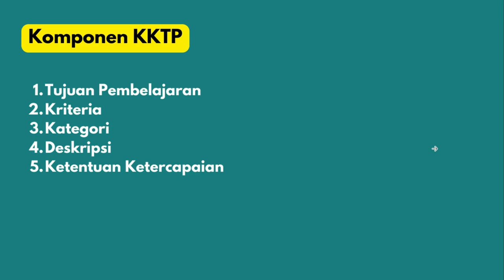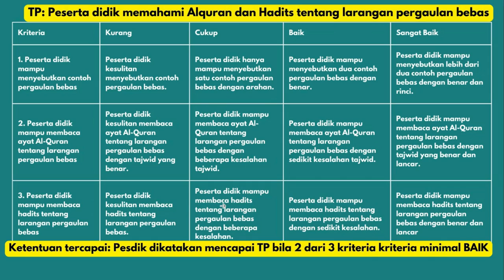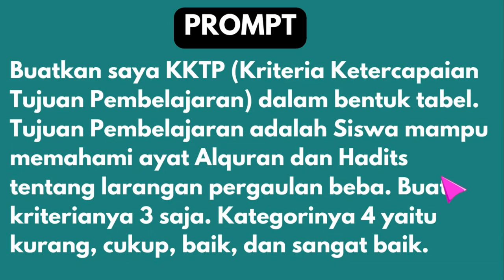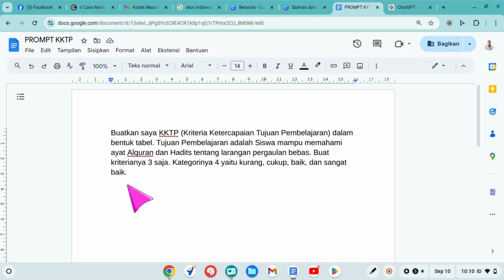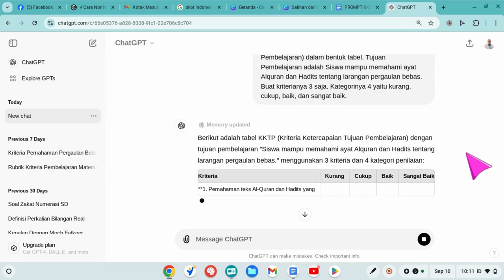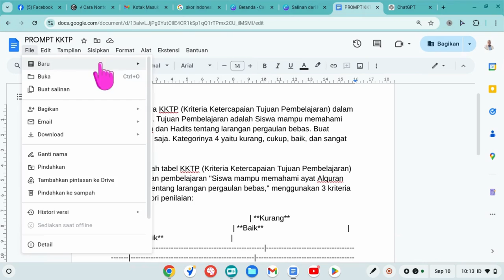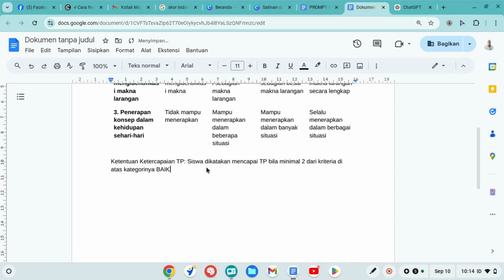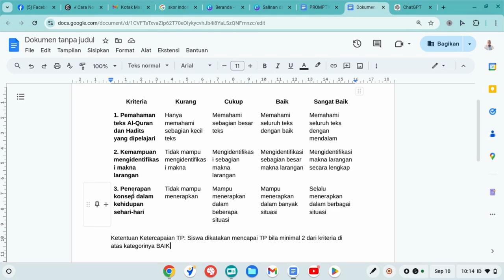MUDAHNYA MEMBUAT KKTP (KRITERIA KETERCAPAIAN TUJUAN PEMBELAJARAN) MENGGUNAKAN AI